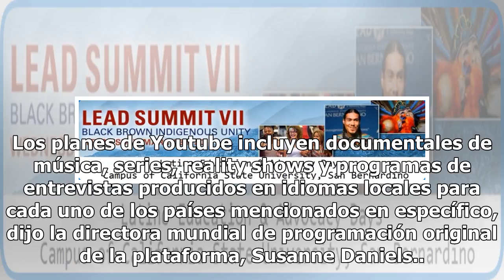YouTube va tras el mercado nacional con material especialmente hecho para México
El contenido propio es la principal apuesta para las plataformas de streaming. Uno de los últimos que ha adoptado esta tendencia es YouTube, quien ahora se encuentra preparando shows originales para mercados internacionales como Japón, Francia, India, Alemania y MéxicoEl canal de video líder lanza s...